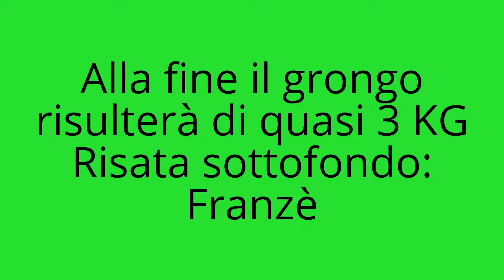Donatello gli amici e il Grongo!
In una bellissima cornice sulla Costa Tirrenica Vibonese, una giornata estiva un gruppo di amici stanno ispezionando il fondale , Donatello intravede un grosso grongo in una tana strettissima, con l'arbalete 75 è costretto a sparare in posizione difficile a testa in giù e riesce nell'intento, quando nel secondo tuffo lo va ad estrarre il Grongo riesce a sfuggire e si intana nei pressi, così viene doppiato risulterà essere di circa 3 Kg...